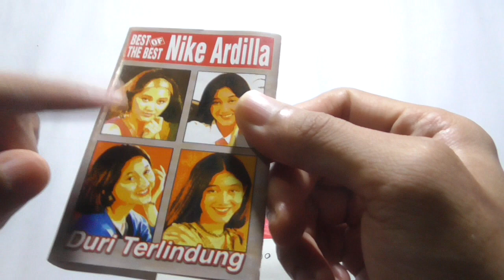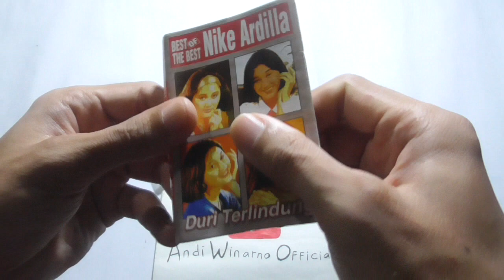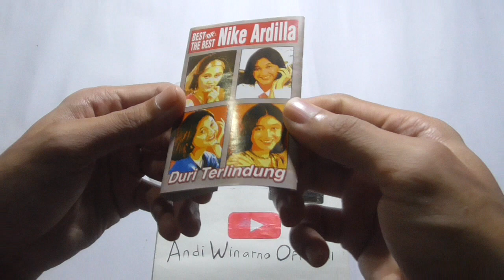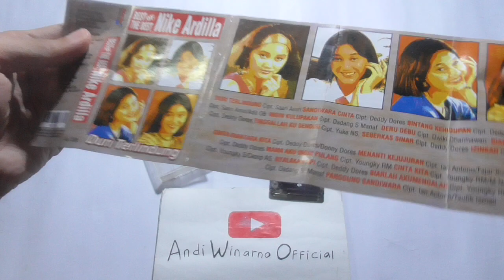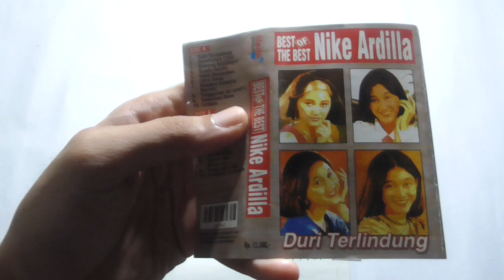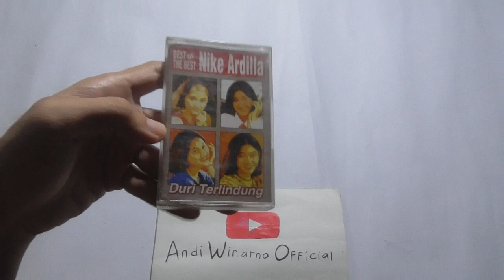NOSTALGIA kaset pita Nike Ardilla album best of the best ( duri terlindung, panggung sandiwara, dst)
daftar lagu di album best of the best NIKE ARDILLA :
1. nike ardilla - duri terlindung
2. nike ardilla - sandiwara cinta
3. nike ardilla - bintang kehidupan
4. nike ardilla - suara hatiku ( aku tak akan bersuara )
5. nike ardilla - ingin kulupakan
6. nike ardilla - deru debu
7. nike ardilla - biarkan cintamu berlalu
8. nike ardilla - tinggallah kusendiri
9. nike ardilla - seberkas sinar
10. nike ardilla - izinkan
11. nike ardilla - cinta diantara kita
12. nike ardilla - menanti kejujuran
13. nike ardilla - matahariku
14. nike ardilla - mama aku ingin pulang
15. nike ardilla - cinta kita
16. nike ardilla - biarkanlah
17. nike ardilla - nyalakan api
18. nike ardilla - biarlah aku mengalah
19. nike ardilla - sanggupkah aku
20. nike ardilla - panggung sandiwara